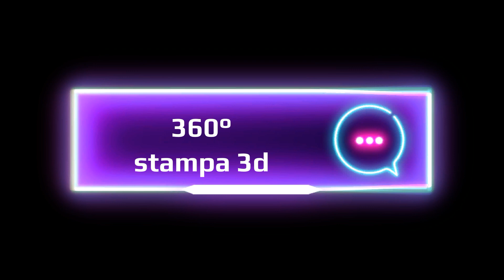360° stampa 3d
Stampa 3d busto Virgin Mary.
Materiale: PLA+ Silver
Stampante Bambulab P1P